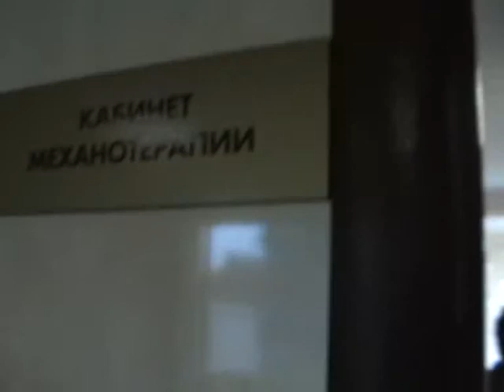Сколиоз лечат механотерапией и подвесными системами M2U01487 Simposium PLS 2013.09.20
XV Симпозиум "Прага-Люблин-Сидней": "Междисциплинарный подход к заболеваниям и дефектам опорно-двигательной системы" 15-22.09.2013 в Санкт-Петербурге.
Алексей Валентинович Арсеньев, к.м.н. врач ортопед-травматолог ВЦДОиТ "Огонек" С-Пб представляет делегатам Съезда методы диагностики и лечения сколиоза. Сколиоз лечат в "Огоньке" механотерапией с подвесными системами в том числе и другими эффективными и научно обоснованными технологиями по руководством профессоров: М,Г,Дудин и Д.Ю.Пинчук. Читайте их книги: "Идиопатический сколиоз: диагностика, патогенез", "Идиопатический сколиоз: нейрофизиология, нейрохимия".

15th -- 22nd September 2013. The Conference Centre of «The National Congress Palace», St. Petersburg, Russia.